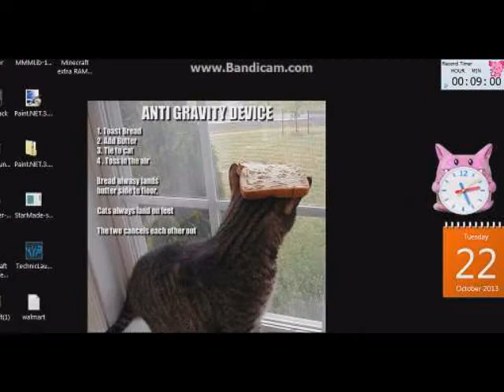1 Degree From Notch & DinnerBone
I've worked so hard on this channel, with very few resources & no training or background in gaming. I've done it with disabilities that, rightfully, would be good reason to give up. But I see so much potential in MineCraft and I want to see it become more accessible to people with disabilities..

I've worked very hard, since Feb 3 this year, on my MineCraft gaming YouTube channel. I've done it with inadequate & broken hardware. I've done it with freeware video capturing of only 10 minutes per recording & freeware audio, dubbed over, cuz I can't commentate and play @ same time. I've endured insults & threats & been blocked by 2 of the most famous MineCraft YouTubers, simply for being honest. I've done it all with brain injuries, bad vision, poor muscle coordination, bad internet, PTSD that gets triggered by the scary parts of the game. And I've done it with NO MONEY. Well, the creator of the game, Notch, appeared at a fundraiser for Child's Play Charities this weekend. He played games with 2 MineCraft YouTubers with whom I communicate on a regular basis. This means, in less than a year, I am now one degree of separation from both Notch and DinnerBone (who also played this weekend & who now heads the company.) I'm just as tickled as if I'd gotten to play with Notch myself.

If I've managed to come this far, this fast in the MineCraft community, it's quite possible I might get to play with Notch myself by this time next year. Imagine! I'd rather sit him down & talk about making the game accessible to ppl with disabilities, though.

animations by SlamACow?